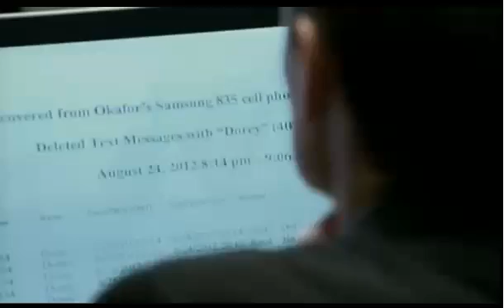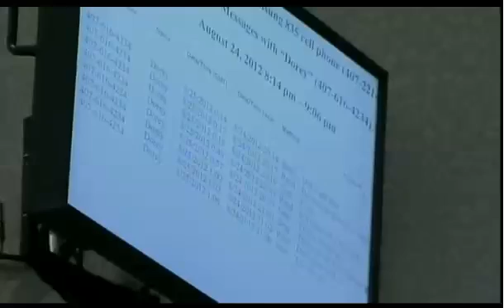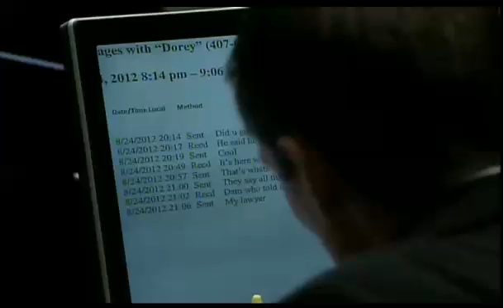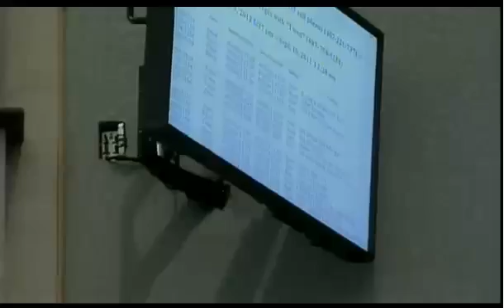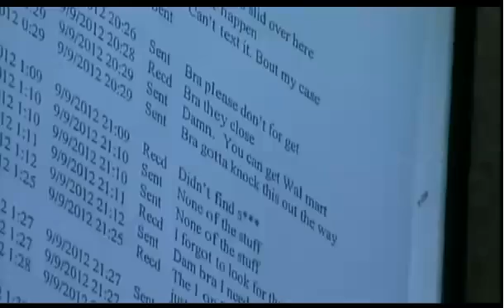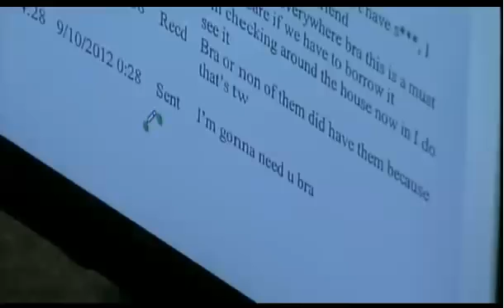Bessman Okafor Trial Day 2 Part 4 08/21/15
Bessman Okafor, 30, is facing a first-degree murder charge in the 2012 death of 19-year-old Alex Zaldivar. Before he was killed, Zaldivar was due to testify against Okafor in a home invasion trial. He has already begun serving five concurrent life sentences on aggravated assault charges for the home invasion.